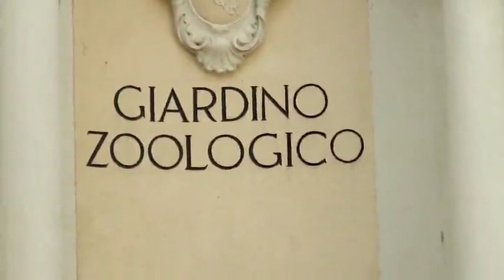IL TRENINO DI VILLA BORGHESE Roma 15 6 2015 vers. completa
BELLISSIMA PASSEGGIATA A BORDO DEL TRENINO DI VILLA BORGHESE